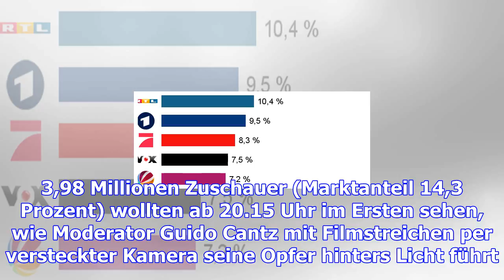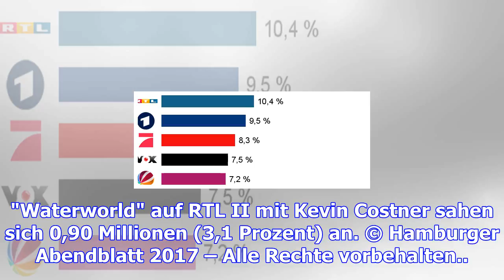"verstehen sie spaß?" knapp vor "ein herz für kinder"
Guido Cantz fährt gute Quoten ein. Es war ein Abend der Shows: Mit seiner versteckten Kamera gelang ...